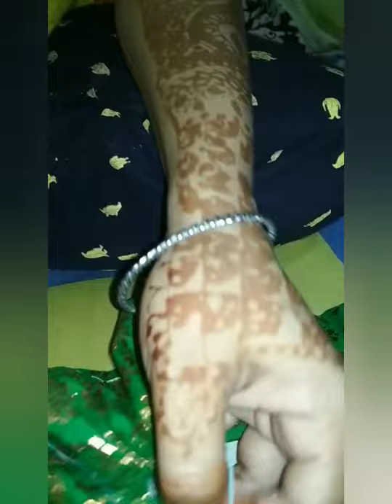Janmastmi ki tyari/ handmade laddu gopal dress in janmastmi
Janmastmi special laddu gopal dress